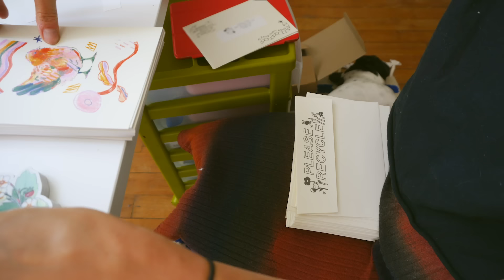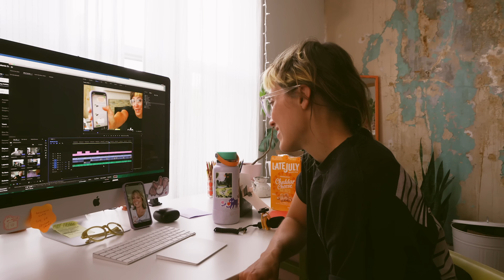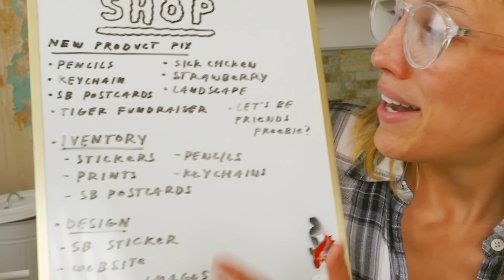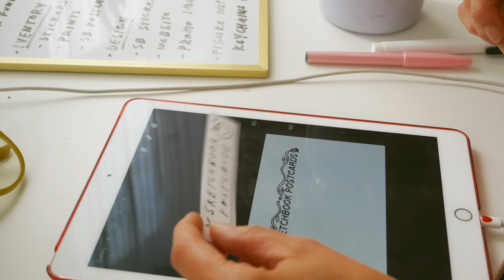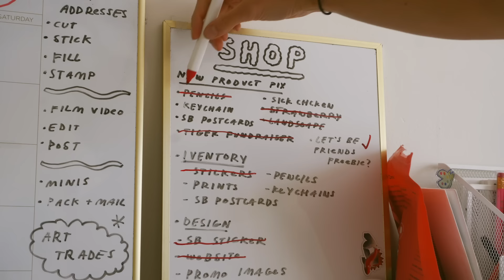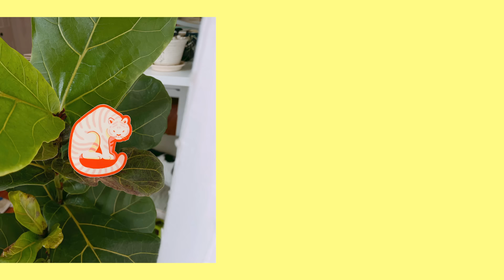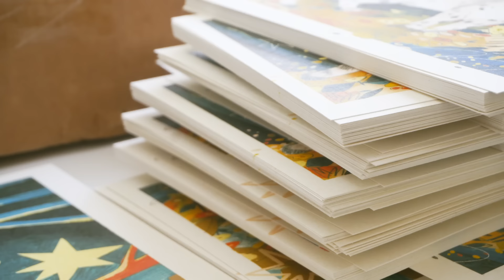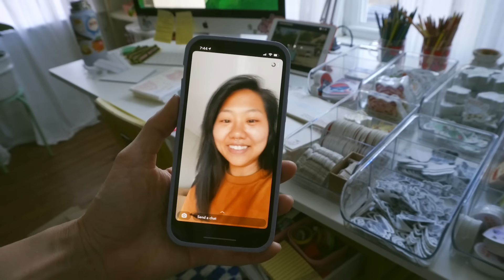LIFE OF A FREELANCE ARTIST ♡ PATREON, YOUTUBE, SHOP UPDATE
Welcome to a new vlog! Hope you like it and are having a good day/will have a better day tomorrow if it's not good. Hugs n tisses. XOXO